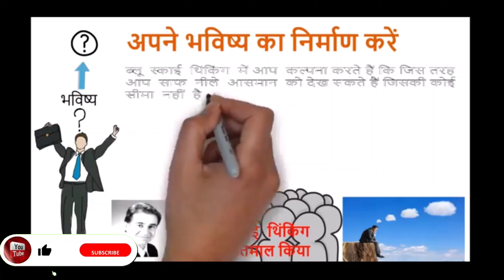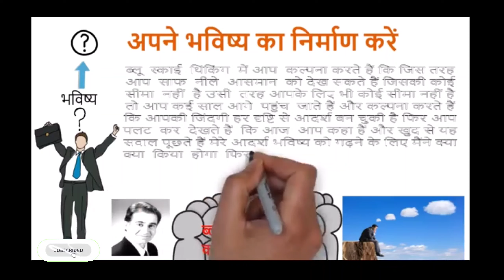LAKSHYA (लक्ष्य) PART 2